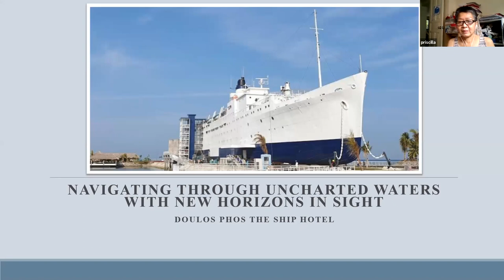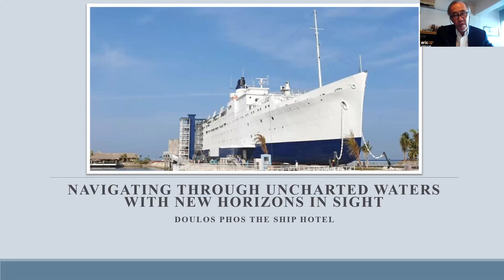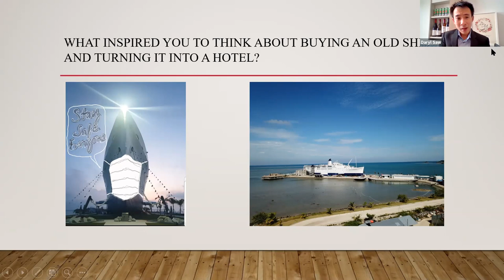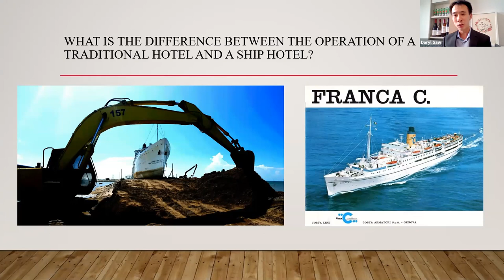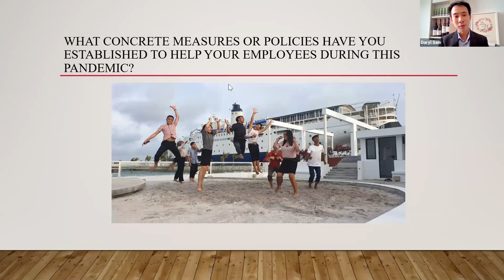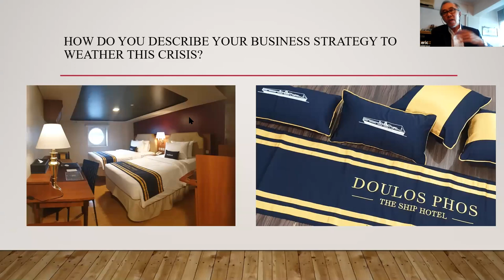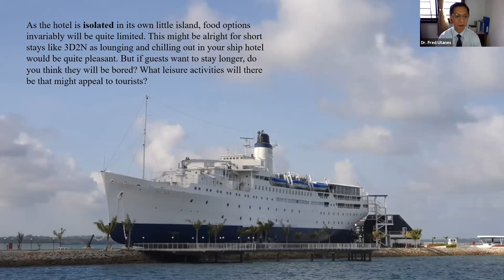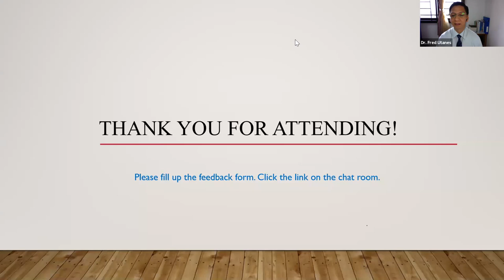Navigating Through Unchartered Waters with New Horizons in Sight: Mr Eric Saw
This webinar was organised by our Vatel MBA students.

We were honoured to have Mr Eric Saw, owner of Doulos Phos The Ship Hotel, to share with us the difficulties that his business was facing and what is being done to minimize the damages brought about by this pandemic.